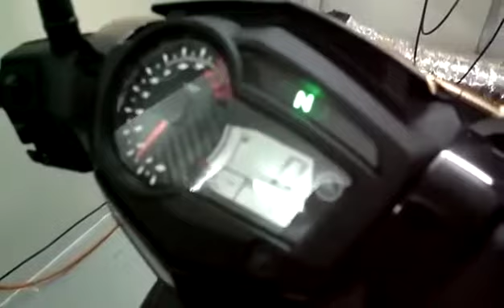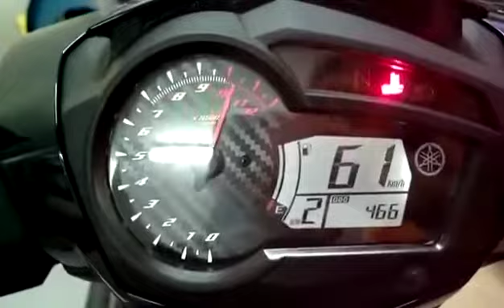Y15zr ecu tuneboss dyno